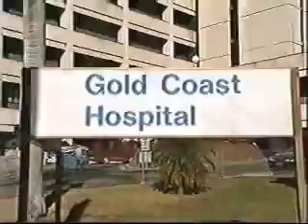Rescue 911 - "Aussie Santa Save" Episode 612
A lifeguard in a Santa suit assists a teen knocked unconscious in a jet-ski
accident.  This segment was taken from Episode 612, a Christmas themed

episode, which aired on December 20, 1994
This video for public awareness.

any of the above wishes the removal of this video, please message me and I shall oblige. Rescue 911. Rescue 911 is an informational docudrama television series that premiered on CBS on April 18, 1989, and ended on August 27, 1996. The series was hosted by William Shatner and featured reenactments (and occasionally real footage) of emergencies that often involved calls to 911.